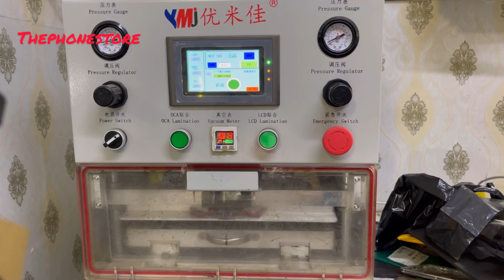IPhone 12pro Glass Replacement .